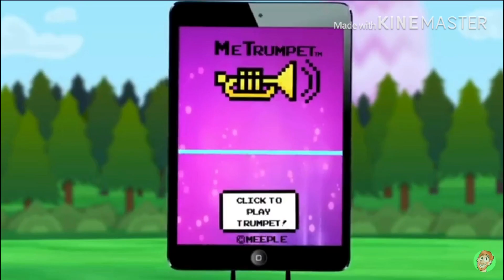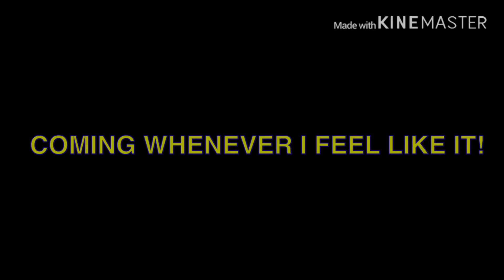Toon Story (MMF Style Revival) Trailer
Well, after a couple of days of waiting, the trailer for my Toon Story revival is finally here!
Cast:
Woody - Jake (Jake and the Neverland Pirates)
Buzz Lightyear - Charlie Brown (Peanuts)
Mr. Potato Head - Firey (Battle for Dream Island)
Rex - Annoying Orange
Hamm - HobbyPig (HobbyKids Adventures)
Slinky Dog - Dug (Up)
Bo Peep - Izzy (Jake and the Neverland Pirates)
Bo Peep’s Sheep - Young Simba, Young Nala (The Lion King; 1994), and Young Kovu (The Lion King 2: Simba’s Pride)
Sarge - SMG4
Sarge’s Soldiers - Various SMG4 Characters
Andy Davis - Lincoln Loud (The Loud House)
Molly Davis - Lily Loud (The Loud House)
Mrs. Davis - Rita Loud (The Loud House)
Sid Phillips - Snotty Boy (Barnyard)
Hannah Phillips - Bubbles (The Powerpuff Girls)
Scud - Ed (The Lion King; 1994)
RC - Skateboard (Object Lockdown)
Lenny - Toilet (Inanimate Insanity)
Mr. Shark - Bruce (Finding Nemo)
Robot - Tex the Robot (THX)
Snake - SlobbySnake (HobbyKids Adventures)
Etch - MePad (Inanimate Insanity)
Mr. Spell - MePhone4 (Inanimate Insanity)
Barrel of Monkeys - Wickershams (Horton Hears a Who!; 2008)
Combat Carl - Toon Twister Carl (Cloudy Eggs’ Toon Twisters)
Squeeze Toy Aliens - Various FGTeeV/FUNnel Vision/Skylander Boy and Girl/Doh Much Fun Characters
Chosen Squeeze Toy Alien - Sky Dad (FGTeeV/FUNnel Vision/Skylander Boy and Girl/Doh Much Fun)
Janie/Pterodactyl - Starfire (Teen Titans; 2003) and Pterodactyl (HobbyKids Adventures)
Baby Face - Mokey Mouse (Mokey’s Show)
Legs - Elsa (Frozen)
Hand-in-the-Box - Omblar (Omblar Hand)
Roller Bob - Homer Simpson (The Simpsons)
Frog - Sprig Plantar (Amphibia)
Jingle Joe - Todd the Turtle (The Adventures of Todd the Turtle)
Rockmobile - Stick Figure (Object Show 87)
Walking Car - Mater (Cars)
Ducky - Hubie (The Pebble and the Penguin)
Burned Ragdoll - Polly Plantar (Amphibia)
Huge Red Pickup Toy - Sunshine (Mugman)
Yellow Soldier Toys - Carl and Frank (Ice Age)
Sally Doll - Sally Brown (Peanuts)
BTW, I changed RC and Pterodactyl’s roles to Skateboard (Object Lockdown) and Pterodactyl (HobbyKids Adventures), because they sounded more fitting, in my opinion.
Edit: I changed the role for Bo Peep’s Sheep to Young Simba, Young Nala (The Lion King; 1994), and Young Kovu (The Lion King 2: Simba’s Pride), as long as it’s okay on whoever’s using them.
Edit 2: Polly (Amphibia) will now play the role of Burned Ragdoll and SlobbySnake (HobbyKids Adventures) will now play the role of Snake.
Edit 3: Tex the Robot (THX) will now play the role as Robot.